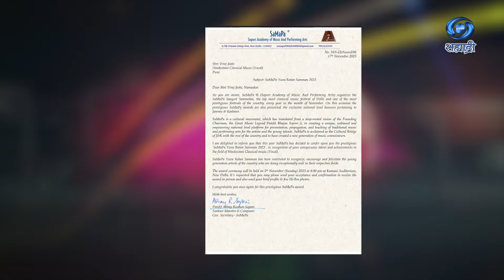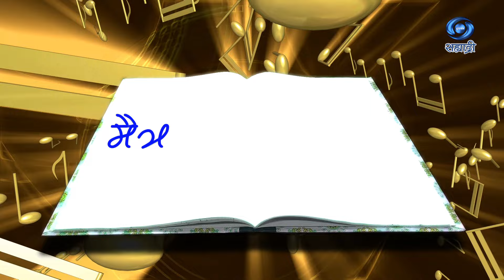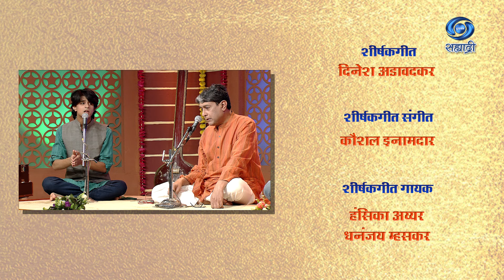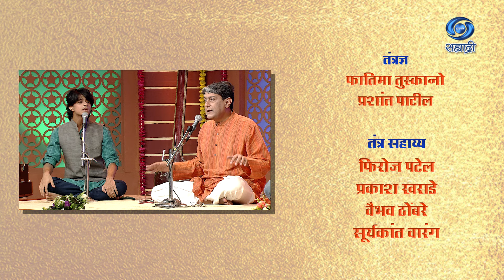Maitra He Shabd Suranche | श्रीनिवास जोशी | Ep 138 | HD | Shreenivas Joshi | मैत्र हे शब्द | 4.02.24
सहभाग - श्रीनिवास जोशी
विराज जोशी
अविनाश दिघे
पांडूरंग पवार
निर्माता - उमा दीक्षित
प्रस्तुती दूरदर्शन केंद्र मुंबई
DD Sahyadri
Doordarshan Mumbai
Sahyadri Marathi
Show : ' मैत्र हे शब्द सुरांचे '
Artist : श्रीनिवास जोशी
विराज जोशी
अविनाश दिघे
पांडूरंग पवार
शीर्षक गीत - दिनेश अडावदकर
शीर्षकगीत संगीत - कौशल इनामदार
शीर्षकगीत गायक - हंसिका अय्यर / धनंजय म्हसकर
Anchor : विघ्नेश जोशी
संकलन - रामचंद्र वाडेकर
निर्मिती सहाय्यक - विश्वजीत वळंजू